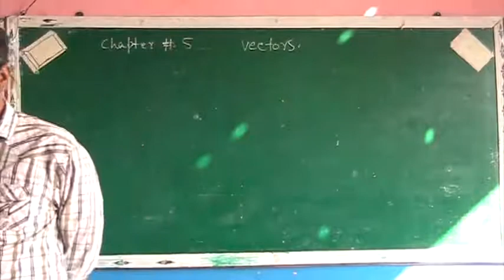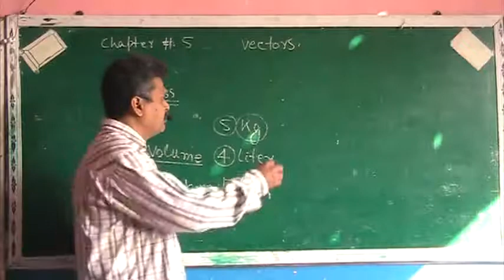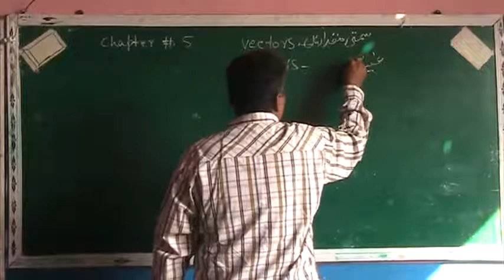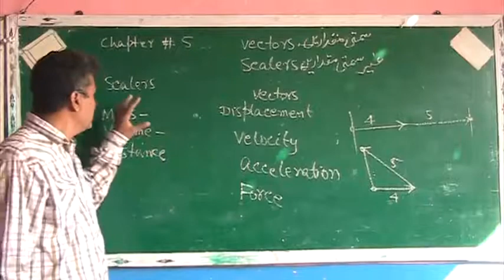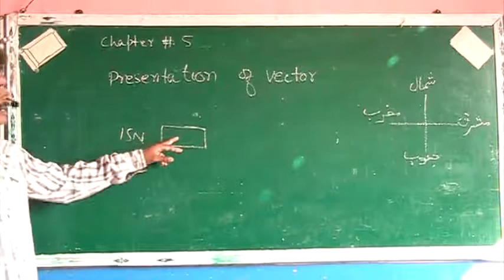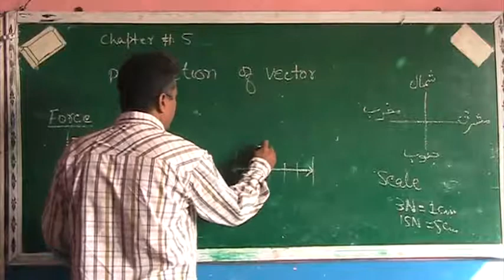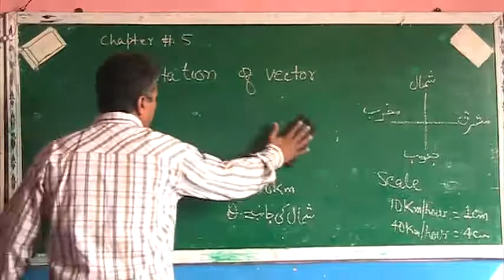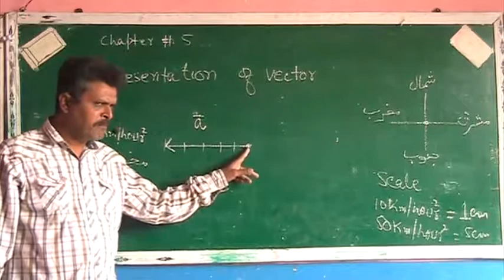Physics 10th Chapter 5-1